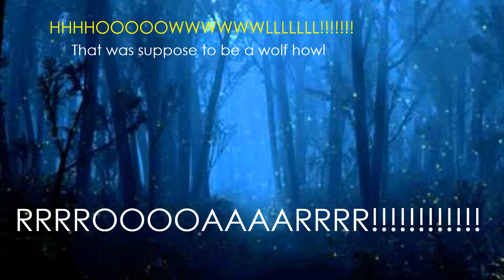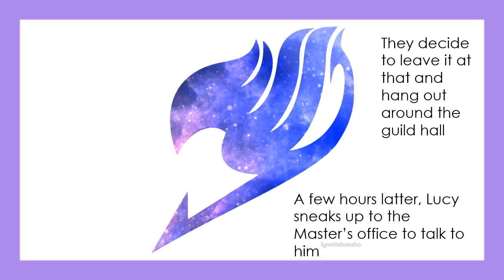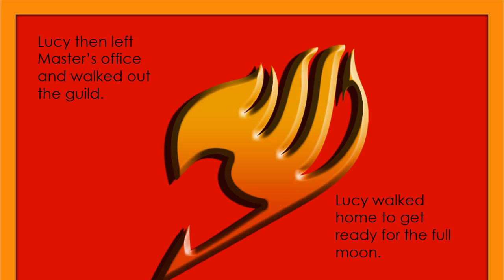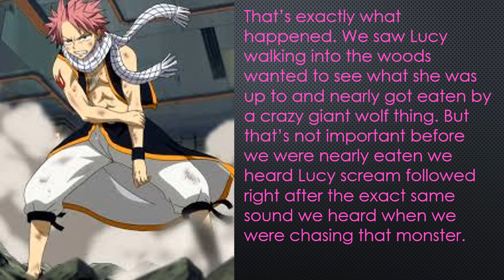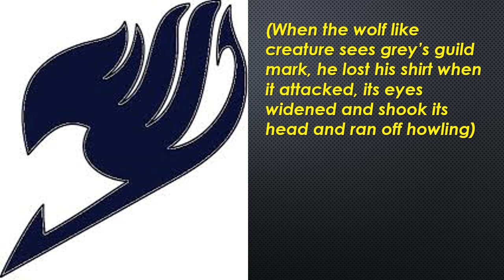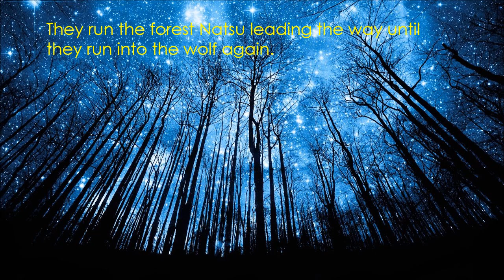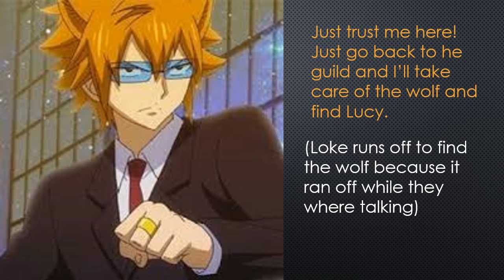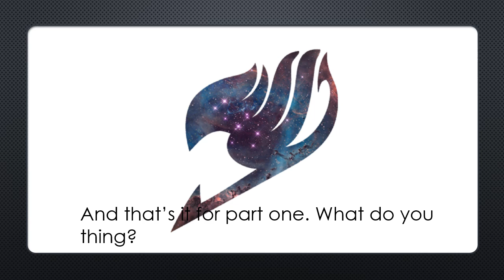Dark Secrets Within Part 1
This is my first Fairy Tail fanfiction so I hope you e3njoy it.